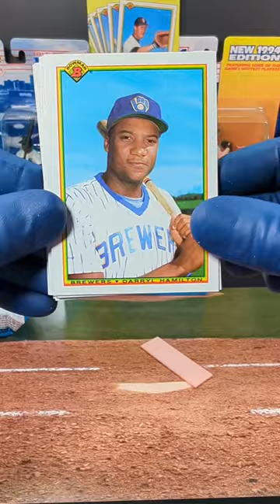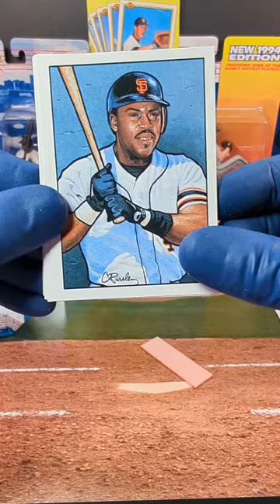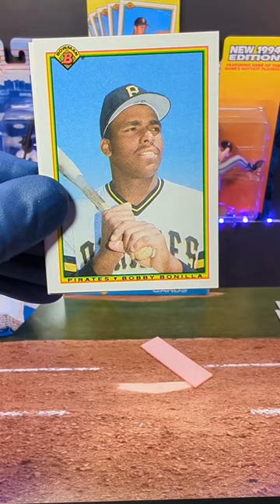1990 Bowman Baseball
Get ready for a blast from the past as we tear into a pack of 1990 Bowman Baseball Bubble Gum Cards! In this short video, join us as we unfold the vibrant collection that defined the baseball scene of the '90s. From rookie sensations to seasoned veterans, each card is a portal to the golden era of the sport. And yes, we're diving into the nostalgia not just with the cards but also with a piece of the iconic bubblegum that came with it! Will we uncover a coveted rookie card or relive a memorable moment from this classic Bowman set? The excitement is real, and the bubblegum adds an extra layer of sweet nostalgia to this unboxing adventure! ⚾🍬✨